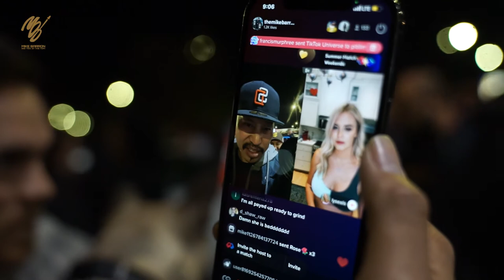Mike Barron's Cars & Coffee Series Vlog 11 🏎☕️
"You can get money, but you can't buy class.. well, apparently NOT"
- Mike Barron; 2022

Last May 18 - This Happened! On today's Cars & Coffee, We snatched the soul of each freakin' car on the West Coast! I know it's f*cked up but I had to bring the best car in the whole show!

And everyone who watches this can't dispute it.